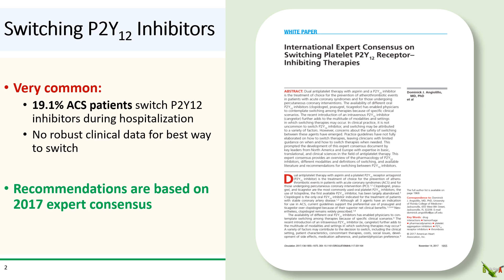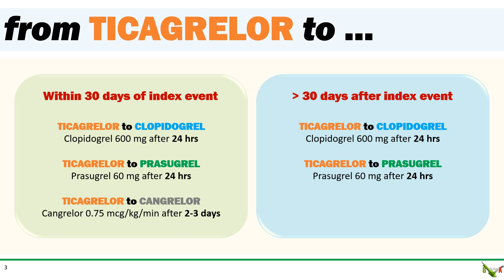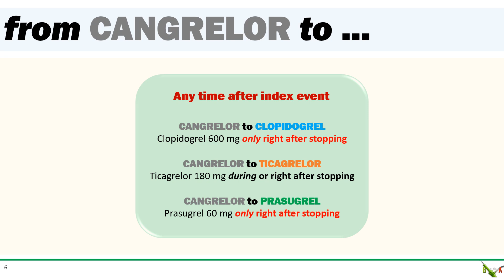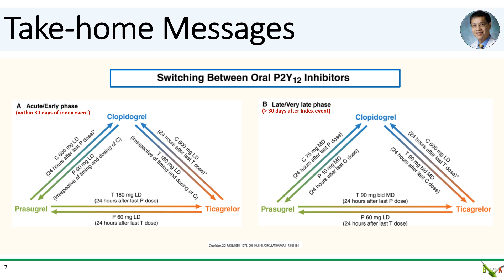How to Switch P2Y12 Inhibitors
We discuss expert recommendations on how to switch between oral P2Y12 inhibitors (clopidogrel, ticagrelor, prasugrel) as well as the intravenous P2Y12 inhibitor cangrelor.

Chao-Wei Hwang, M.D., Ph.D.
Johns Hopkins University School of Medicine
Cardiac Cath Lab, Frederick Health Hospital